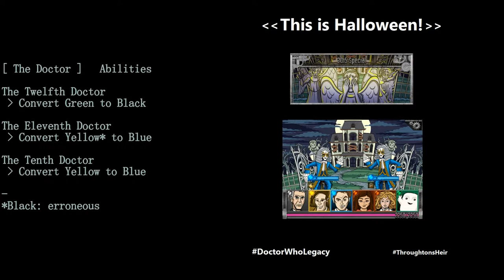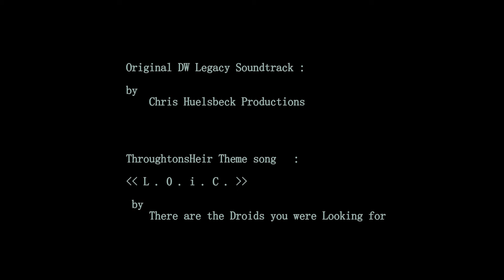Doctor Who Legacy - Halloween 2015 Special - Strategy by ThroughtonsHeir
Doctor Who Legacy Kid's Area FREE Stage
Section : Specials
Sub Section : 2015 Specials